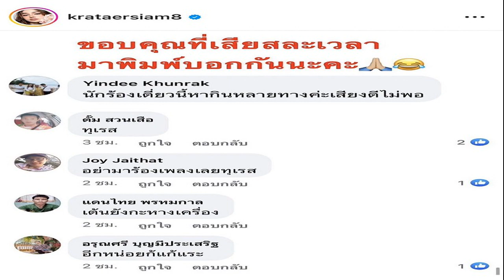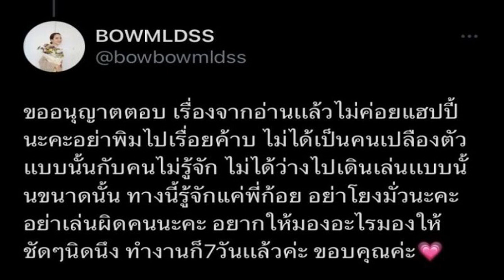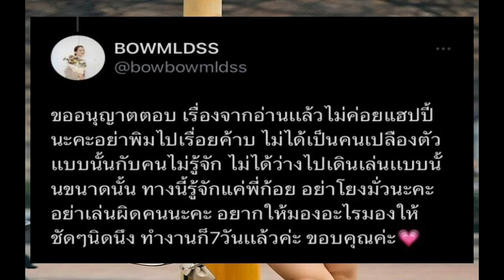กระแต เจอดราม่า ชุดหนังนู้ดเป็นเหตุ โป๊เกินงาม ลั่น แต่ละเมนต์รู้เลยคนละโลก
เจอดราม่าเข้าจนได้ สำหรับนักร้องสาว กระแต นิภาพร บุญยะเลี้ยง หรือ กระแต อาร์สยาม ที่จัดเต็มทุกคอนเสิร์ต ออกมาโชว์ลีลาท่าเต้น พร้อมชุดสุดแซ่บตามสไตล์นักร้องสาวลุกส์อินเตอร์ งานนี้มาในชุดหนังสีนู้ด โชว์บั้นท้าย ซึ่งต้องบอกว่าเจอดราม่าอย่างหนักว่าชุดโป๊เกินงาม
โดยแฟนคลับต่างคอมเมนต์ว่า “นักร้องเดี๋ยวนี้หากินหลายทางค่ะเสียงดีไม่พอ” , อย่ามาร้องเพลงเลยทุเรส อีกหน่อยก็แก้แระเต้นอย่างกะหางเครื่อง”

งานนี้ สาวกระแต ออกมาฟาดกลับว่า ชุดหนังนู้ดเป็นเหตุ ดราม่าเก่งบูลลี่ที่ 1 เอ็นดูวววว…แต่ละเมนต์ รู้เลยว่าเราอยู่กันคนละโลกกันจริงๆ เพราะโลกของแตรมันสีเทาค่าาาา มีขาวมีดำปะปน ต้องกราบขออภัยจริงๆ แต่ก็กราบขอบพระคุณที่อุตส่าห์พิมพ์มาบอกนะคะ เวลางานแตรเต็มที่เสมอ เราชอบแบบนี้ สะดวกชุดนี้ แต่นอกงานชั้นก็เสื้อยืดกางเกงบอลปกติคนค่ะ รู้ตัวเองดีเสมอว่าทำอะไร และไม่เคยสร้างความเดือดร้อนให้ใคร
อย่าลืมหันกลับไปถามตัวเองกันน้า ว่าตอนนี้ชีวิตดีกว่าคนอื่นเค้าหรือยังน้าคะ เป็นห่วงเช่นกันค่า  เลิฟฟฟฟ”